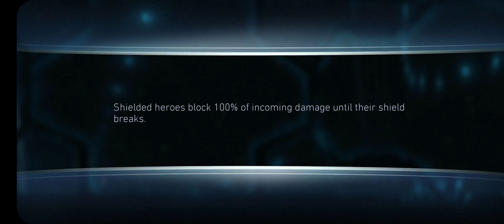[Free to play: Injustice 2 Mobile] - Solo Raid On Ice! Heroic 3 Master Thief Catwoman ONE SHOT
Trying to clear as many high health bosses that aren't immune to stun with HBHQ and Raven before this raid ends...